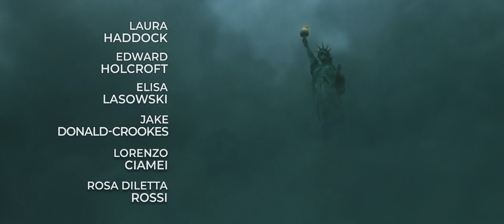Hill of Vision I Trailer ufficiale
L’incredibile storia vera di Mario Capecchi, che ha trascorso la sua infanzia durante la guerra da vagabondo diventando poi un Nobel per la medicina. 4 stelle. Consigliato assolutamente sì.

Regia di Roberto Faenza. Un film Da vedere 2022 con Beatrice Aiello, Marco Boriero, Ruben Buccella, Lorenzo Ciamei, Sofia D'Elia.  Genere Drammatico - Italia, 2022, durata 104 minuti.